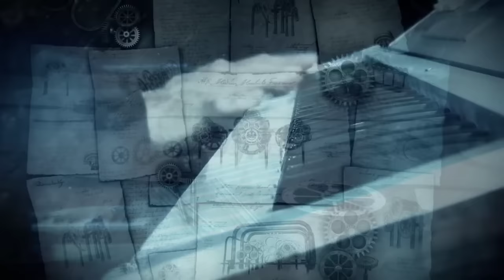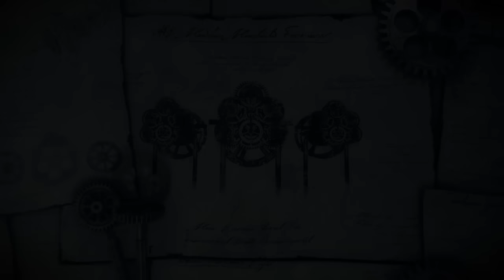Vanden Plas - Holes In The Sky (Official Video)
Taken from the album "The Seraphic Clockwork" out on Frontiers Records.